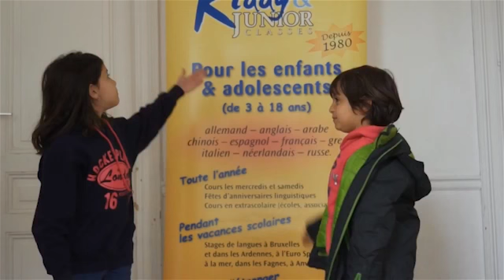Kiddy & Junior Classes, Ecole de langue, Bruxelles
Apprentissage des langues
Kiddy & Junior Classes accueille des jeunes de 6-12 à 18 ans. et organise des stages, cours et ateliers de langues. Anglais, néerlandais, allemand, arabe, chinois, espagnol, grec, italien et russe. Stages linguistiques, en Belgique ou à l'étranger, durant les vacances scolaires ou pendant l'année le mercredi et le samedi.
Organisation de formation en langues des jeunes ou adultes et d'ateliers-langues dans les écoles.